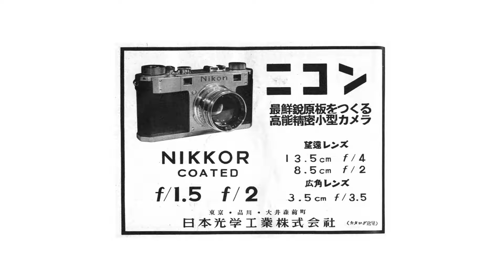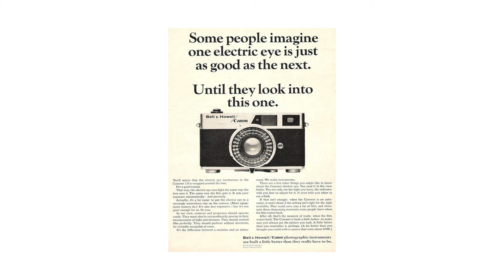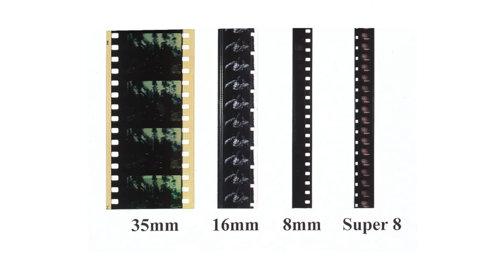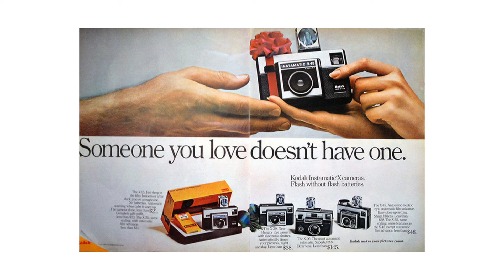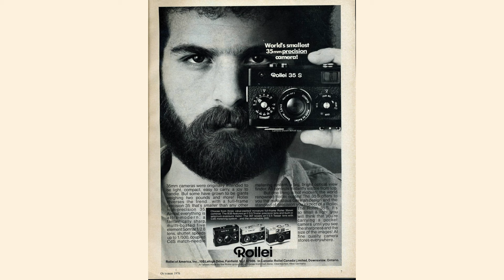L'histoire du Rollei 35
Dans l'épisode d'aujourd'hui, nous plongeons dans le développement et la riche histoire de l'un des appareils photo les plus compacts et révolutionnaires de son époque, le **Rollei 35**.
De sa conceptualisation à son impact monumental sur le monde de la photographie, explorons comment Heinz WAASKE a donné vie à cette incroyable invention.

🛍️ **A la recherche d'un appareil photo argentique ?**

Votre prochaine aventure photographique vous attend !